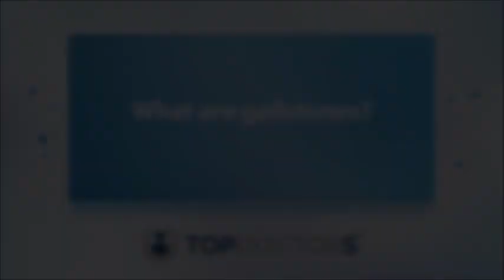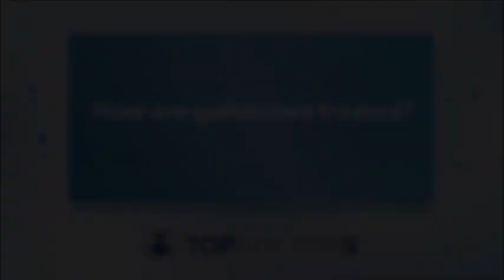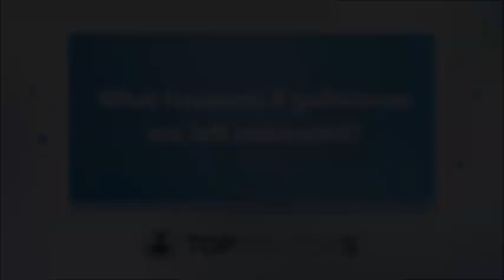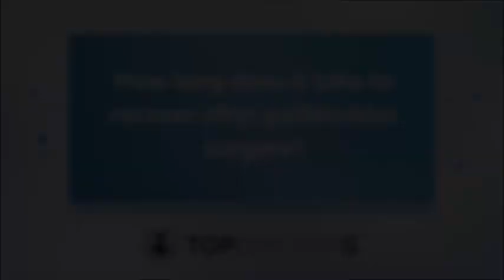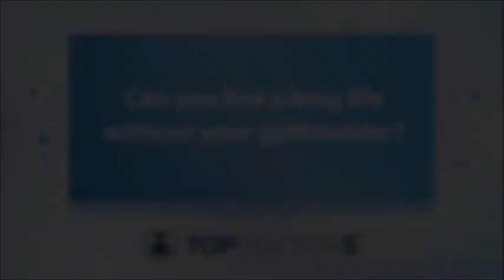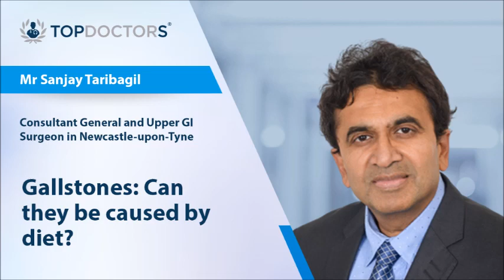Gallstones: Can they be cause by diet? - Online interview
"By staying on a healthy diet, you can reduce the chances of forming gallstones..."

In our latest online interview, highly respected consultant general and upper GI surgeon Mr Sanjay Taribagil offers detailed insight on the causes of gallstones and shares invaluable advice on reducing key risk factors which are associated with the condition. The revered specialist also expertly explains when surgical treatment is required and what this entails, including what patients can expect from the recovery period to follow.

0:00 What are gallstones?
1:10 What causes gallstones? Can they be caused by diet?
2:42 How are gallstones treated?
4:42 What happens if gallstones are left untreated?
7:24 How long does it take to recover after gallbladder surgery?
8:15 Can you live a long life without your gallbladder?